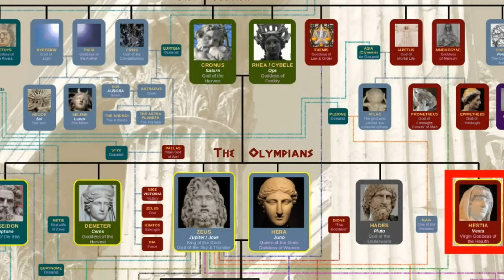A Beginners Guide to Greek Mythology - The Story of Creation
For someone new, Greek Mythology is a vast and sometimes difficult world to understand. Hopefully this video simplifies how the world and the Gods were created and gives you a foundation of knowledge to work from.

If you enjoy mythology and folklore and want to learn more.